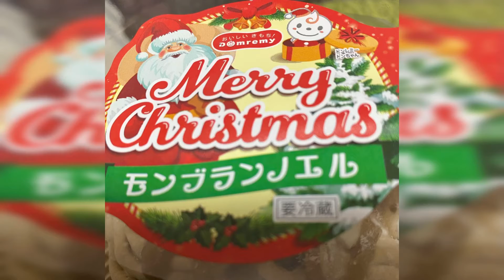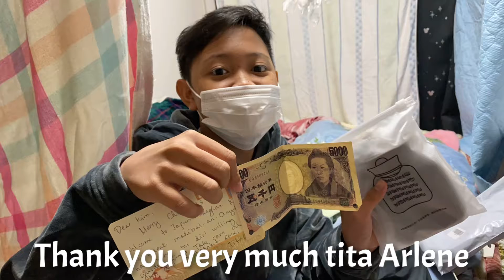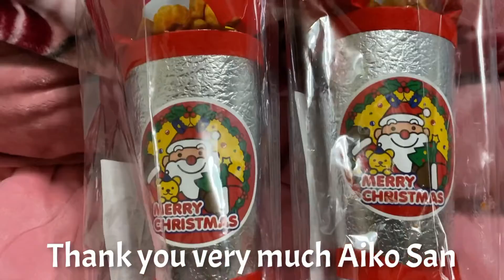Ewa and Kim First Christmas in Japan